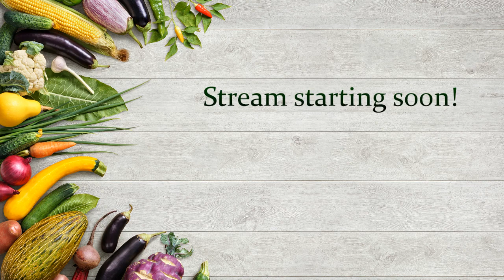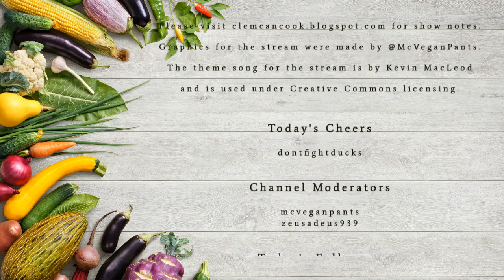We are making non-dairy Peach Ice Cream with Maple Roasted Pecans! So yum! So wow!